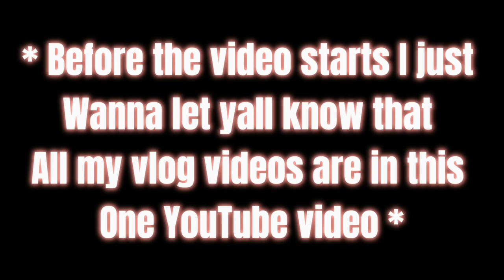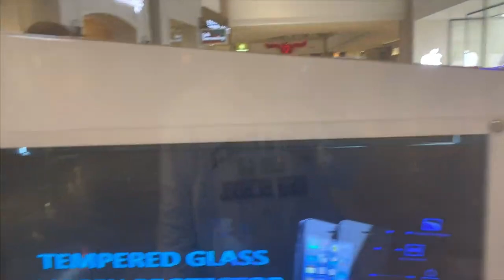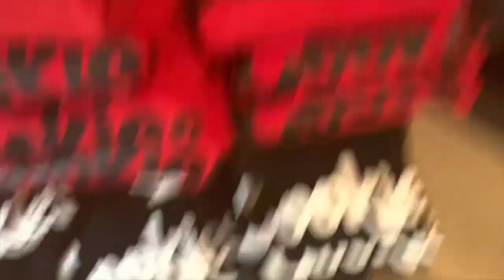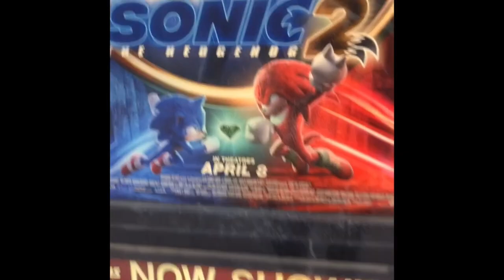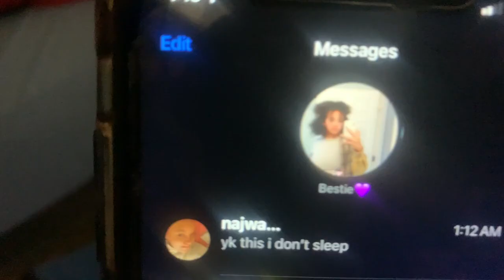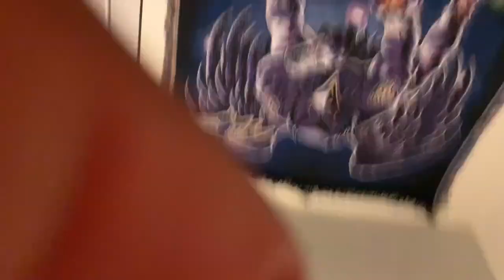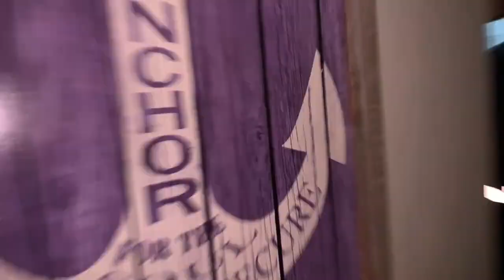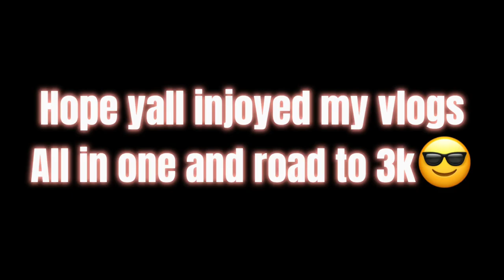ALL IN ONE VIDEO: Vlog Pt.2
GET THIS VIDEO TO 100 LIKES AND ILL DROP ANOTHER BANGES🔥